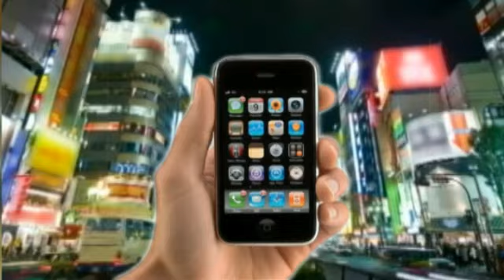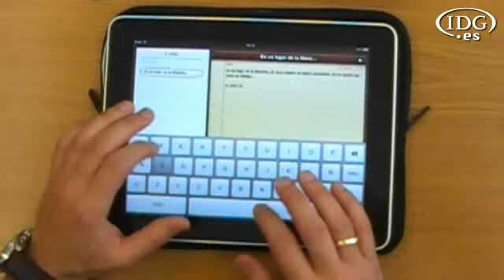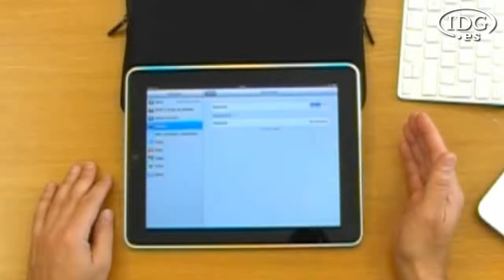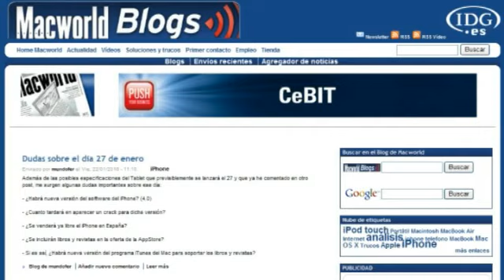Todo sobre el iPad (II). El teclado virtual y uso de teclados externos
Una de las primeras cosas que uno se pregunta sobre el iPad es si es cómodo de manejar y, sobre todo, si es cómodo para escribir textos con su teclado virtual. En este vídeo te mostramos lo que has de saber sobre el teclado virtual y cómo puedes usar el iPad con un teclado externo.